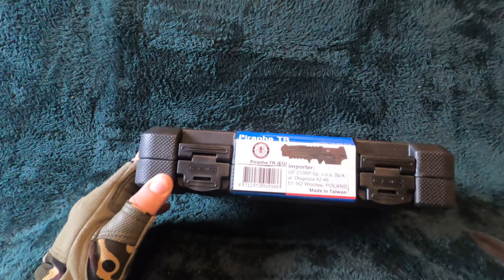Pistolet PIRANHA TR G&G Green Gas ASG